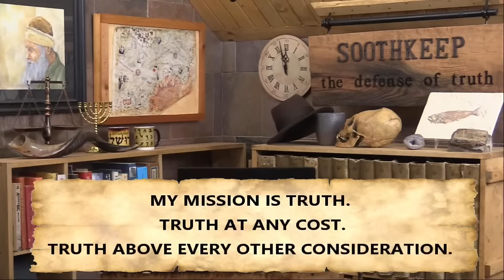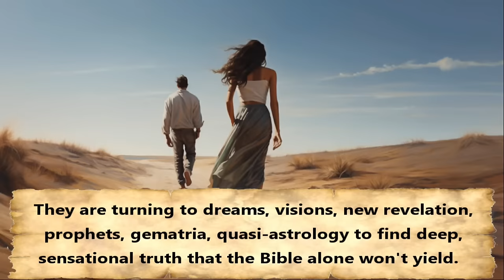The Mark of the Beast — with Tom Hughes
Hey friends. Tom Hughes and I are going to talk about the mark of the Beast. What it is. When it is rolled out. The technology and social-grading preparations that paving the way for it. Tom is also going to share a little about his recent trip to Israel.

Two licenses purchased for the theme music.

 Grand Canyon from EdRecords
 certificate # 2183675 (standard license)
 Order ID: #102709
 I am white listed --- Youtube : UC2tBm_2fJVKUf8ByR4pv3pA

 Epic Cinematic Game from EdRecords
 licensed through audiojungle
 Item ID --- 35534488
 Purchase Code --- b68da1f6-b48a-421c-8c92-e0b9a145c64f